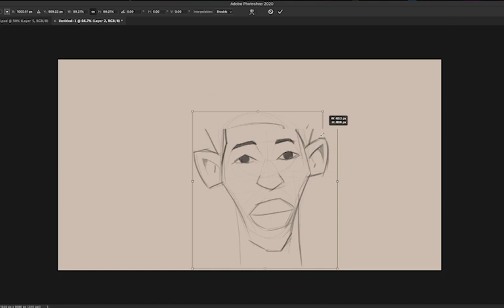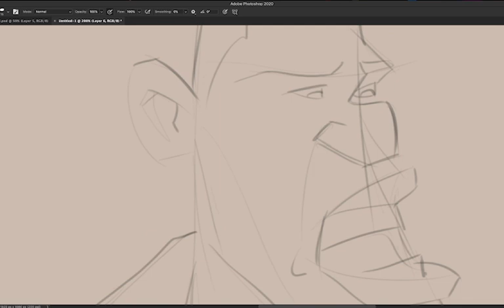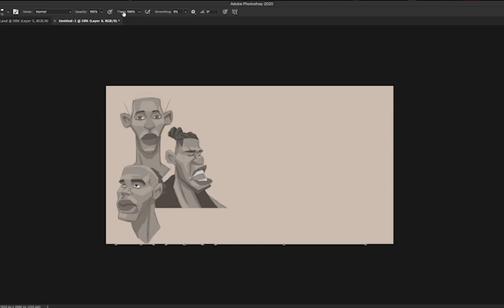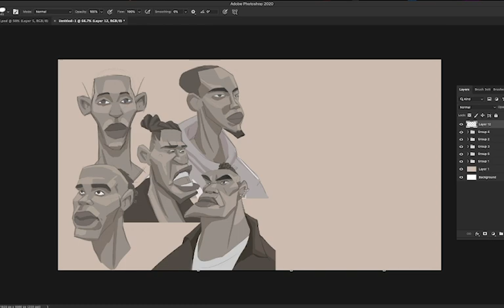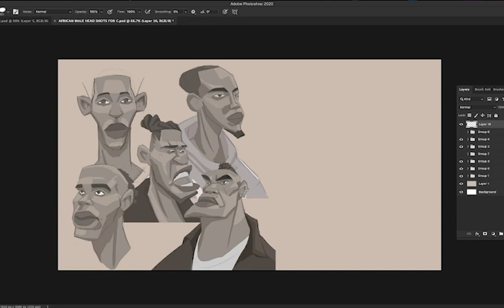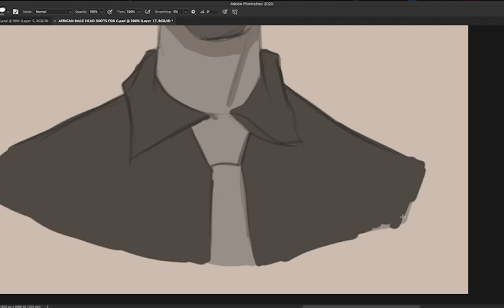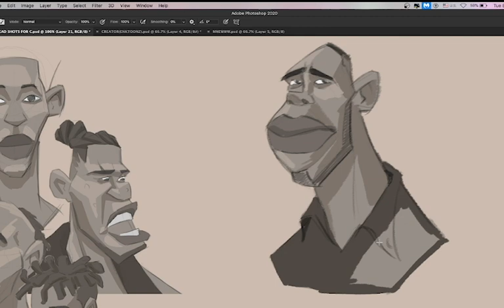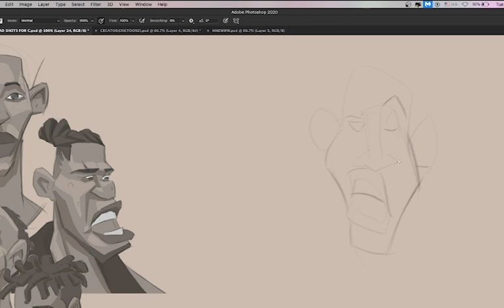AFRCAN MALE CHARACTER .HEAD SHOTS time-lapse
Am exploring cartoon character design for African male and playing with various facial structure.